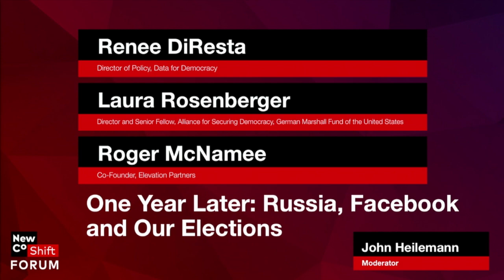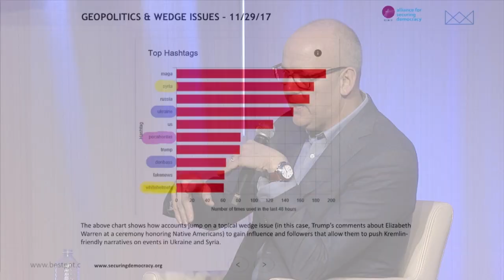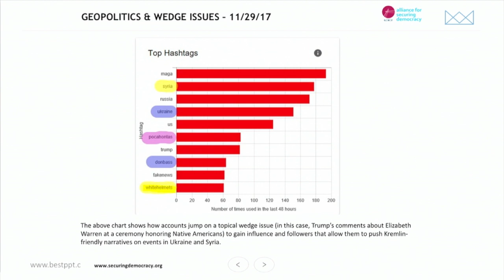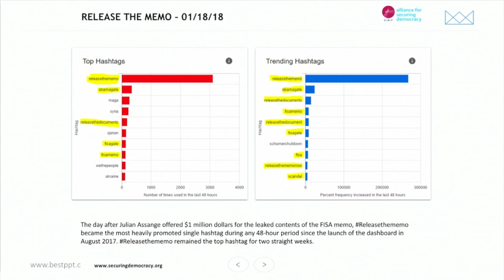One Year Later: What Have We Learned About Russia, Facebook and Our Elections?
John Heilemann, Renee DiResta, Laura Rosenberger and Roger McNamee discuss the future of democracy in an era of unrestrained social media.